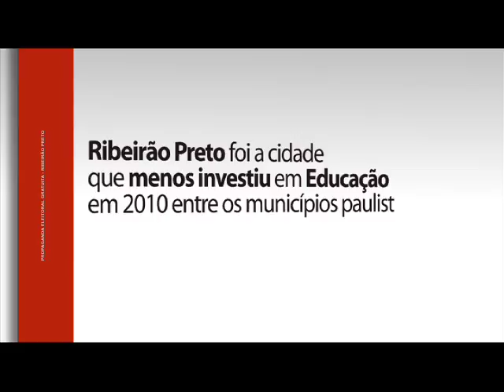CAMPANHA GANDINI 2012 05 ANTIENCHENTES